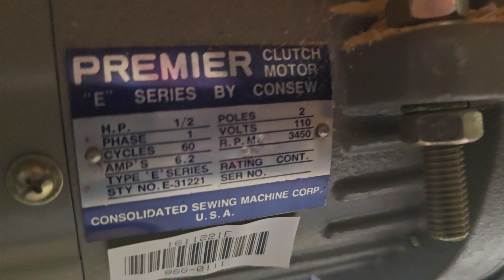Pegasus M 600series commercial sewing machine made in Japan Osaka for sale Pb fl